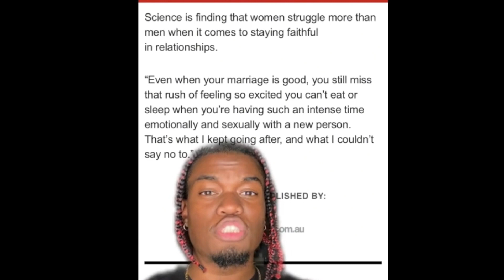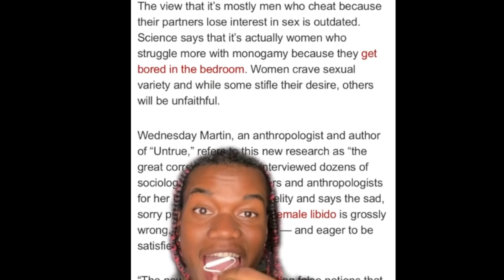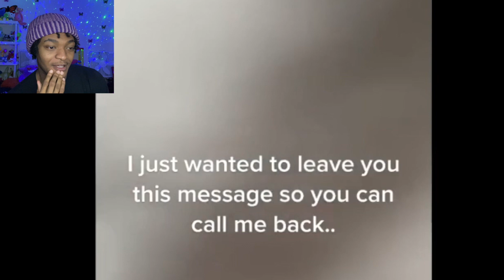MODERN WOMEN CHEAT WHEN THEIR BORED!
Modern women will actually have a happy relationship but get this, she will start cheating and throw it away all for a little late night fun. Anyways modern women simply why are you cheating on your Bf/Husband clearly knowing you have one if he was boring then why you stay with him?

(Don't Forget To Click That Bell For All Notifications)